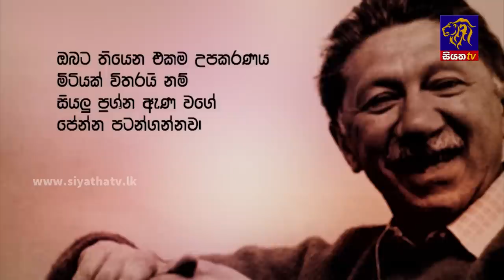Siyatha News | 06.00 AM | 10 - 02 - 2023